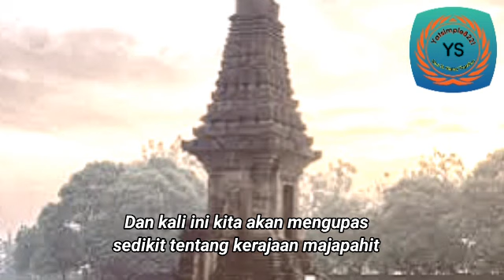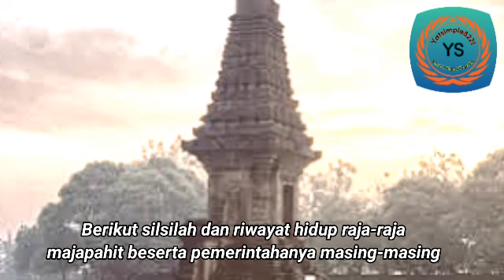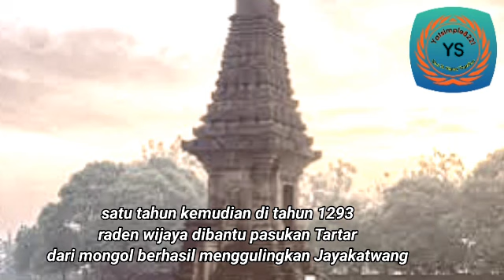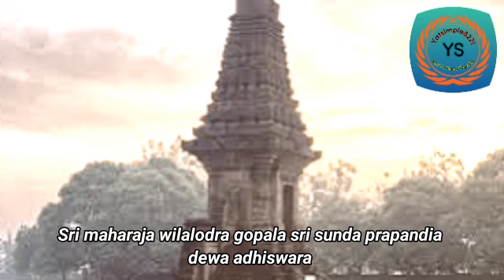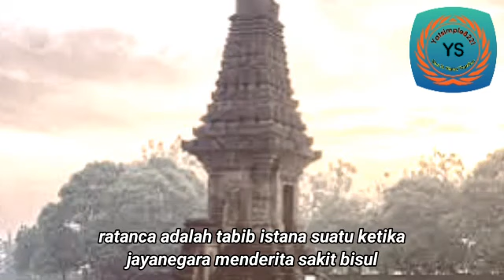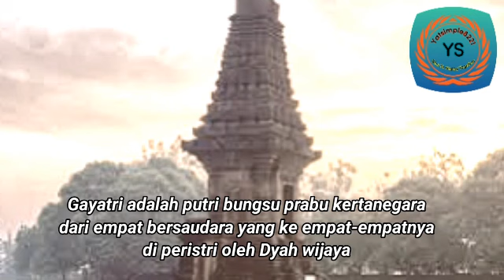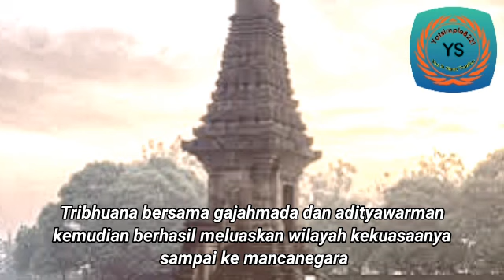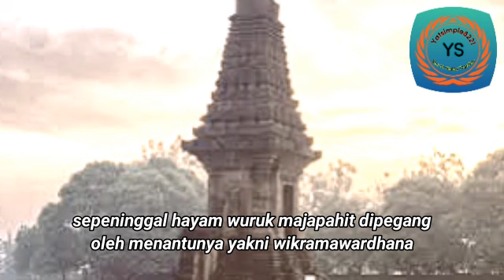Raja-raja memerintah kerajaan Majapahit dari Masa-ke masa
Kerajaan majapahit menjadi kerajaan besar di Nusantara setelah kerajaan Sriwijaya.Wilayah Nusantara yang luas menjadikan kerajaan Majapahit memajukan bidang Maritim,hal itu juga di pengaruhi letak geografis Nusantara yang menjadi jalur perdagangan penting dari India ke China.Dimana letak Nusantara berada di tengah-tengah jalur tersebut.Maka dari itu pelabuhan-pelabuhan di dirikan untuk menjual jasa guna membantu para kapal pedagang dari luar untuk mengisi perbekalan mereka.

Tak kalah dengan supremasi kerajaan Sriwijaya terdahulu Kerajaan Majapahit hadir  meneruskan kejayaan maritim yang menjadi icon dari masa ke masa ,tak heran jika julukan nenek moyang kita adalah seorang pelaut.Wilayah kerajaan Majapahit membentang dari barat hingga ujung timur Nusantara.

Nah dalam season pertama ini di ceritakan Raja yang memerintah Kerajaan Majapahit yang pertama yakni Raja Dyah Wijaya atau di kenal dengan Raden Wijaya kemudian diteruskan oleh putranya Jayanegara Hinga raja ke 4 prabu Hayam Wuruk.Kerajaan Majapahit mencapai puncak kejayaan pada Masa di perintah raja Hayam Wuruk dan Patih Gajah Mada.

 Bangsa yang besar adalah bangsa yang menghargai sejarahnya.semoga dari kisah ini dapat di ambil positifnya dan kita buang sisi negatifnya.Selamat menyaksikan !!